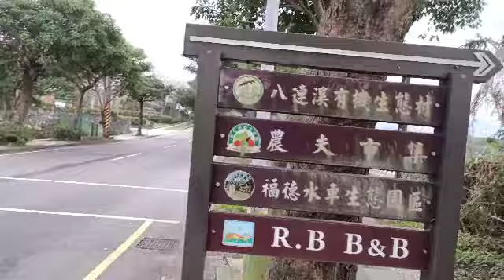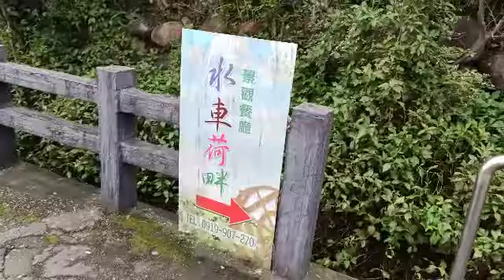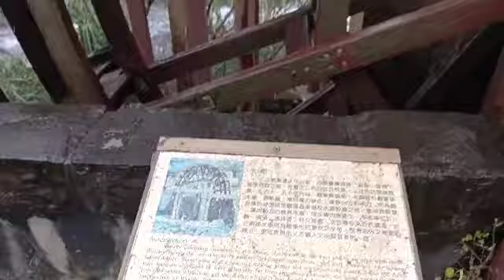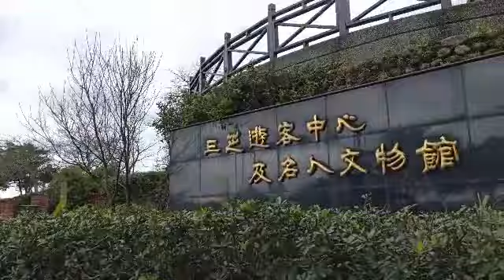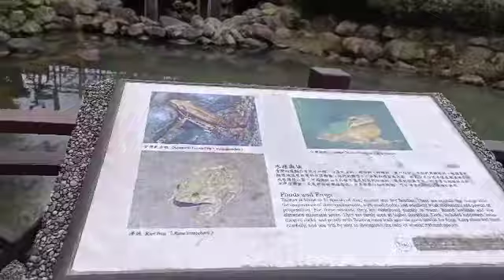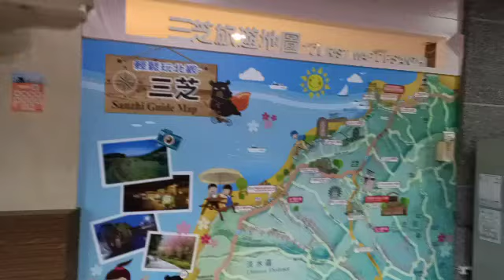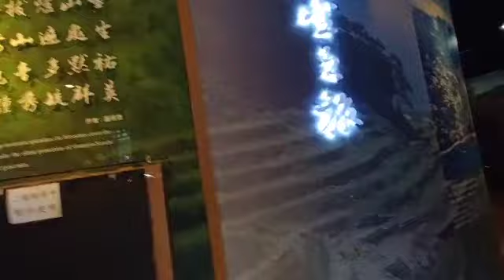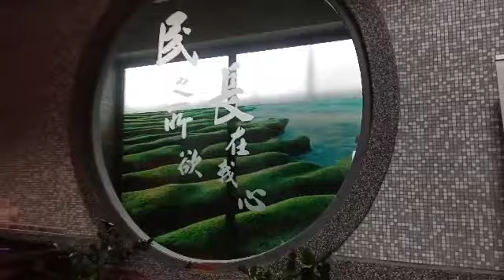新北三芝祕境💓水車園區💓溪流美景💓福德水庫生態園區💓源興居💓三芝名人遊客中心💓十八王公肉粽現場製作💓天賜全景記錄💓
天賜錄製💓新北市三芝💓八連溪美景💓水車💓李登輝總統故鄉古厝源興居💓名人遊客服務區💓十八王公郭家肉粽現場肉粽製作💓